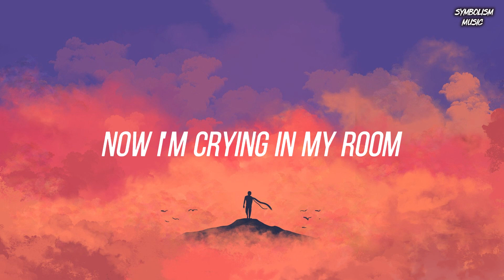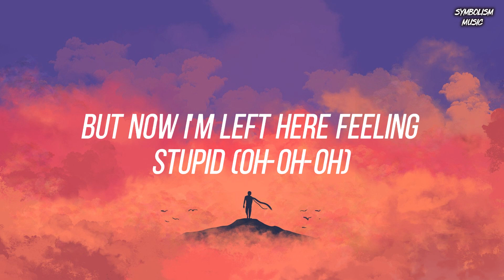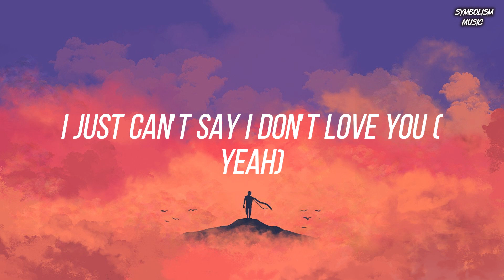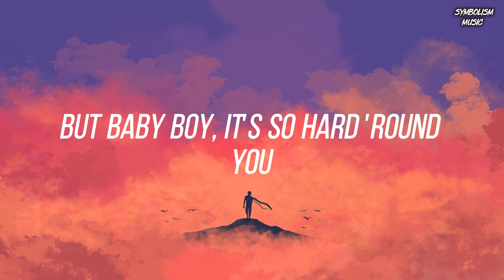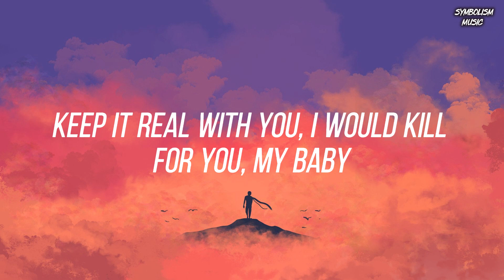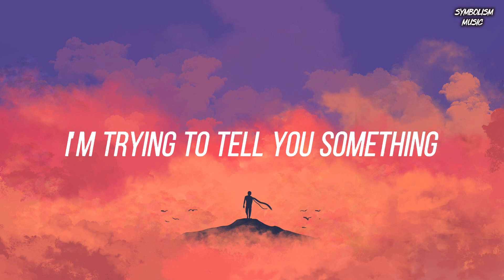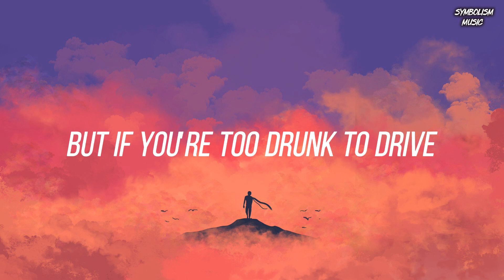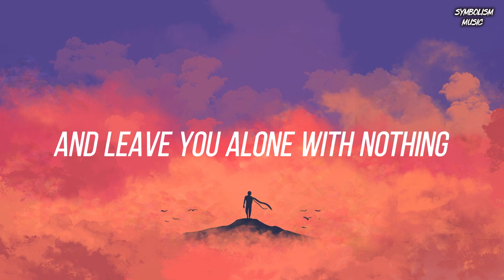CUPID (Twin Ver.) - FIFTY FIFTY [Lyrics/Vietsub] ~ TikTok Hits ~